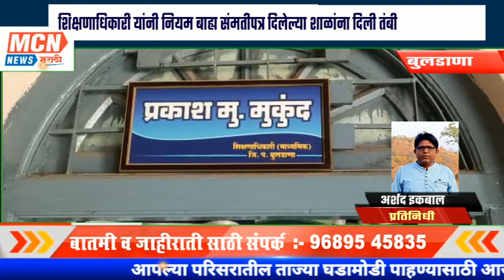शिक्षणाधिकारी यांनी नियम बाह्य संमतीपत्र दिलेल्या शाळांना दिली तंबी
MCNNEWSJALGAONJAMOD. कोरोना च्या पार्श्वभूमीवर शाळा सुरू करीत असताना विद्यार्थ्यांच्या पालकांकडून घेण्यात येत असलेल्या संमती पत्रात जळगाव येथील स्वामी विवेकानंद राष्ट्रीय ज्ञानपीठ या शाळेने मनमानी करून अन्यायकारक मुद्दा समाविष्ट केल्याने पालक संघटनेने आक्षेप घेतला असता शिक्षणाधिकारी यांनी दखल घेऊन सदर संमती पत्र रद्द करण्याच्या सूचना देऊन खडे बोल सुनावले आहेत.
 पाल्य शाळेत असतांना  कोणतीही अनुचित घटना घडल्यास त्यास पालक जबाबदार राहतील असा उल्लेख स्वामी विवेकानंद शाळेने काढलेल्या संमती पत्रात करण्यात आला आहे.

 यावर येथील पालक संघटनेने आक्षेप नोंदविल्यानंतरही शाळा व्यवस्थापन हे अन्यायकारक मुद्द्यावर ठाम होते. अखेर पालक संघटनेच्या शिष्टमंडळाने शुक्रवारी शिक्षणाधिकारी श्री मुकुंद यांची बुलढाणा येथे भेट घेतली असता सदर मुद्दा हा पालकांवर अन्यायकारक असुन शालेय परिसरातील जबाबदारी ही शाळेचीच असल्याचे मान्य केले. यावर त्वरित कारवाई म्हणून शिक्षणाधिकारी यांनी शाळेच्या प्राचार्यांना तुमची मनमानी चालणार नाही, सदर संमतीपञ रद्द करून नव्याने शासन निर्देशाप्रमाणे  संमतीपत्र घेण्याचे आदेश भ्रमणधनीवरून दिलेत.
पालक संघटने कडून निवेदन देते वेळी अध्यक्ष अजय वानखडे, उपाध्यक्ष प्रशांत तायडे, अर्षद इकबाल, सचिव अनिल भगत, कोषाध्यक्ष अजय पलन, संघटक नितीन ढगे व पदाधिकारी उपस्थित होते.

बाईट:-प्रकाश मुकुंद शिक्षणाधिकारी माध्यमिक बुलढाणा

MCN News करिता
अर्शद इकबाल